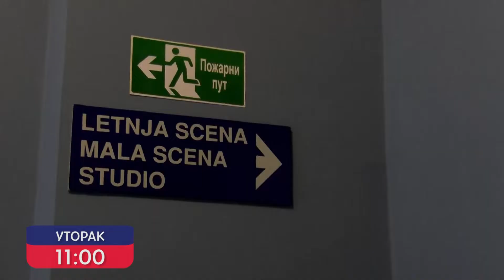Mozaik - uživo iz Doma omladine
U utorak, 16. avgusta emisija Mozaik biće gost kragujevačkom Domu omladine.